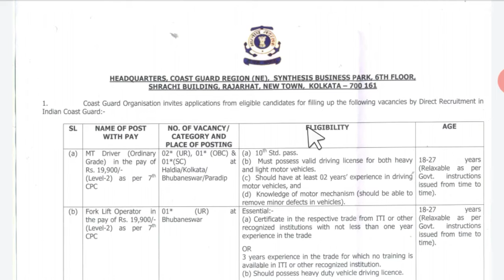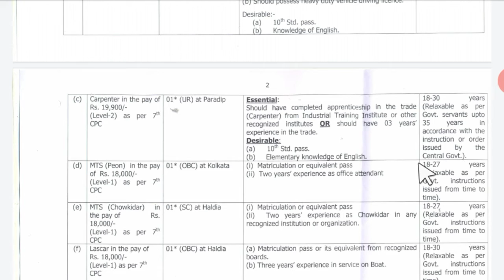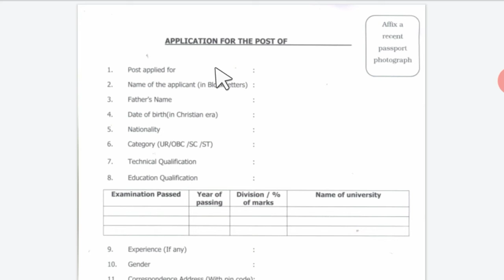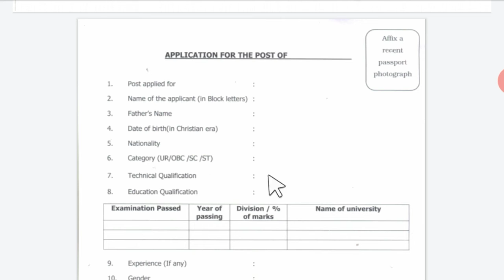Coast Guard Recruitment in Kolkata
Coast guard